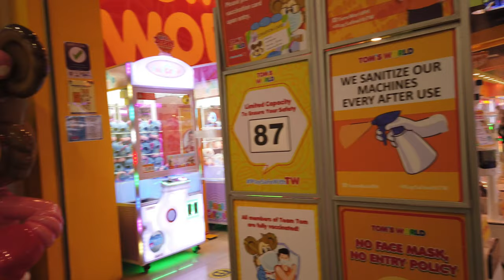SM CITY San Pablo | Laguna | MALL TOUR | Ambience TV | 4K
SM City San Pablo is the 38th shopping mall owned by SM Prime Holdings. SM City San Pablo is the 2nd SM Supermall Franchise in the Province of Laguna.